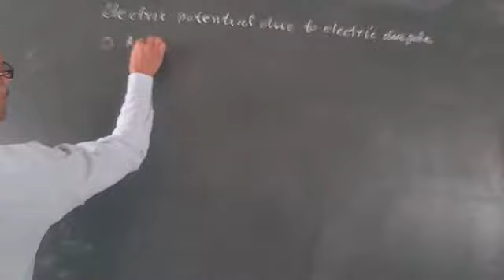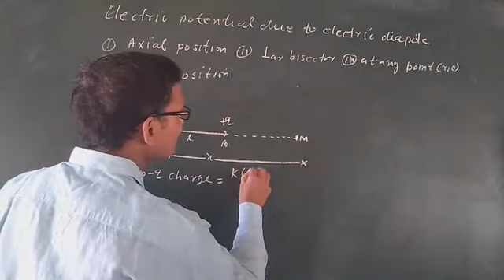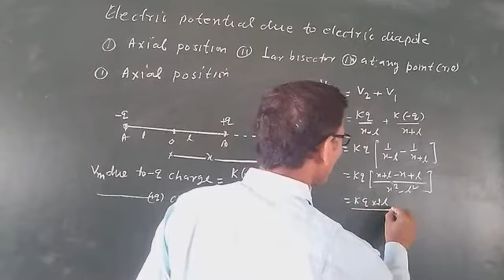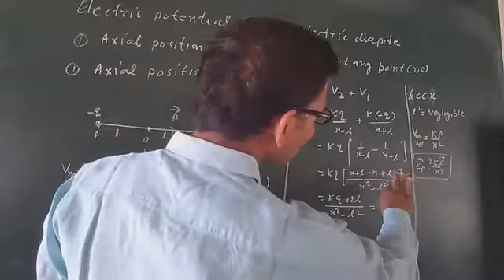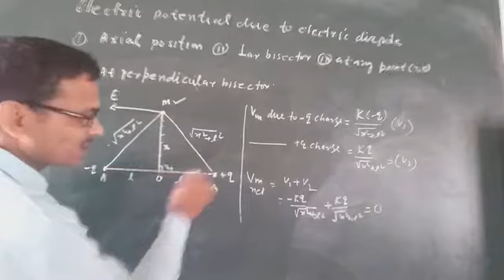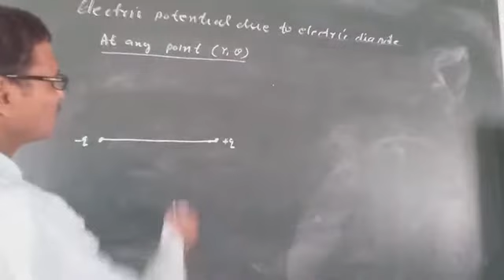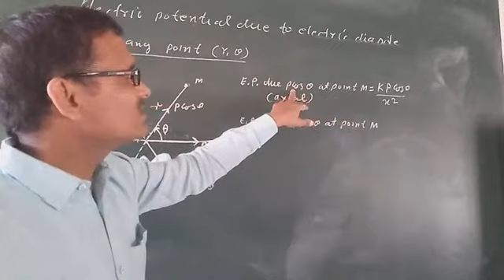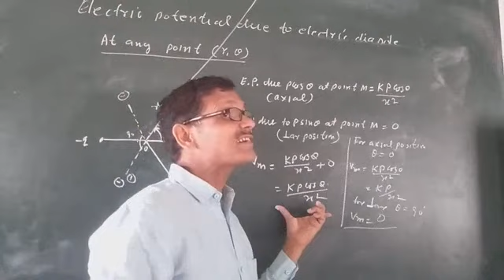Class 12th | Physics | Electric potential due to electric dipole